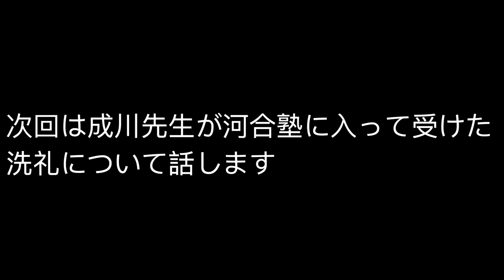成川先生の大学時代と塾バイト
成川先生が大学時代に勉強したことと塾でのバイトについて語っています。下積み時代の話は面白かったです。

クラウドファンディング